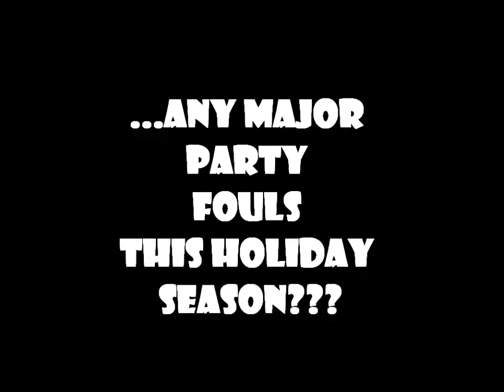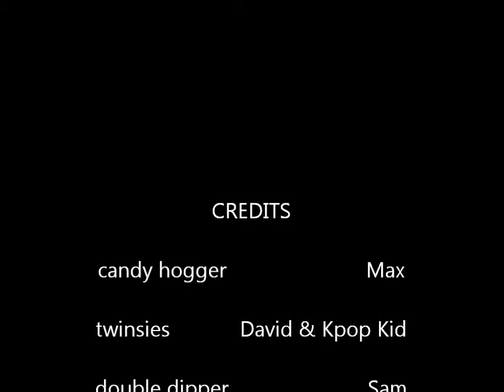New Year's Party Fouls 2013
Was your Holiday season sprinkled with awkward get togethers-you know? The kind with ugly sweaters, or fancy clothes that don't quite fit right? That family dinner with tension so thick you could cut it with a knife like Marymoor on a foggy day? Or the New Year's bash with too much Martinelli's?
Well we certainly did.

HAPPY NEW YEAR FROM ALL OF US AT MSG ENTERTAINMENT!

Special thanks to our guest star: David Bander! (and don't worry. he didn't actually say anything worth bleeping. )

PLEASE, PLEASE, PLEASE SUPPORT THESE AMAZING ARTISTS!
(They're not only our jams, but heros, friends, inspirations, and icons)